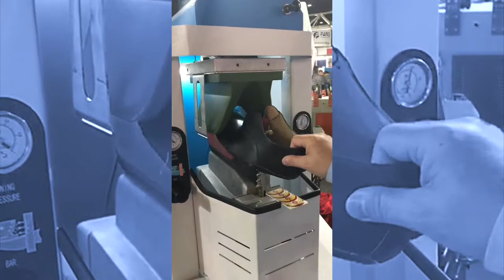LC 231/1 Shoe Upper Pre-forming Machine